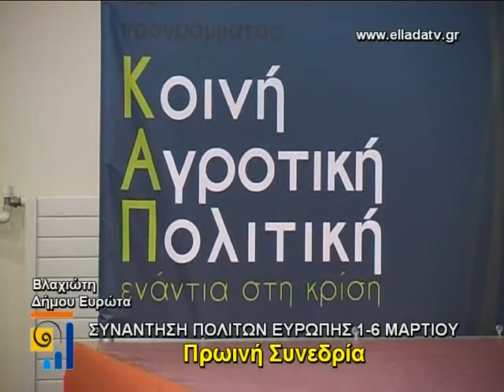BLAXIOTH 1h MERA PROI SYNEDRIA 3